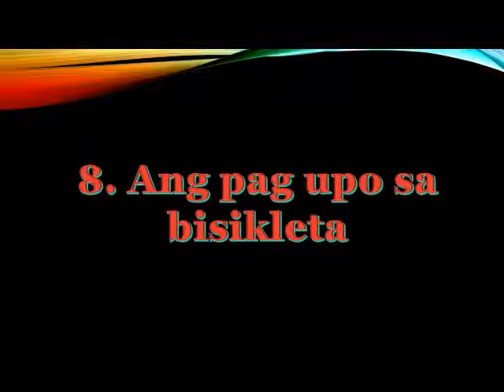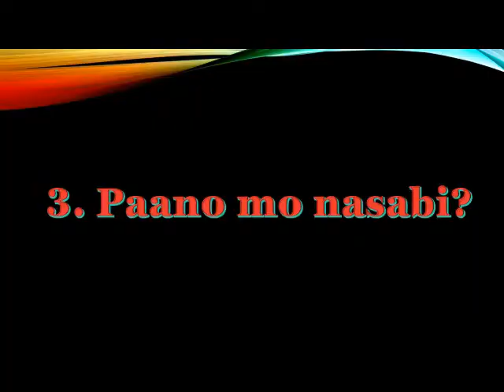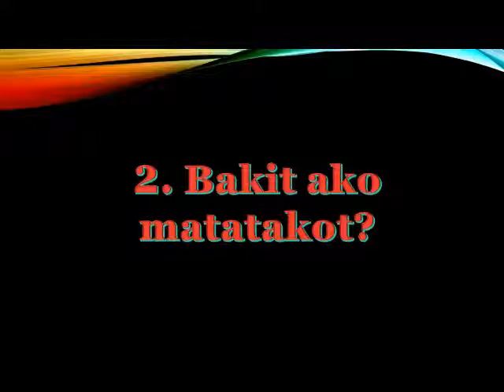All about Pinoy Memes